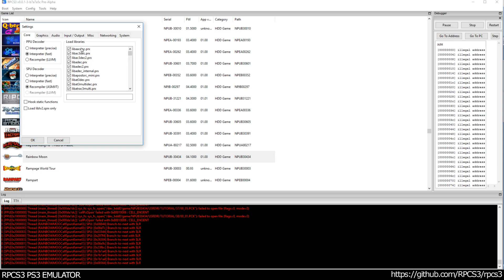RPCS3 PS3 Emulator - Rainbow Moon Ingame! OGL (b7a7a5c5)